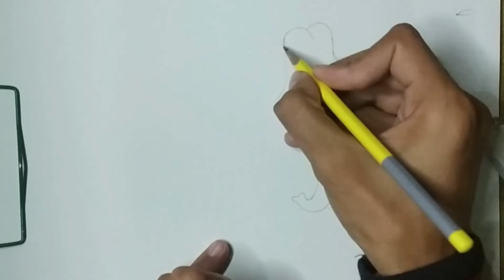Elephant || How to Draw an Elephant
Elephant || How to draw to Elephant
Learn how to draw an elephant easy step by step. Easy elephant drawing step by step tutorial for kids and beginners.
Queries solved in this Video
Become a member of PERFECTION 100% Community:
1. Watch the entire video
4. Comment your opinion about this video.